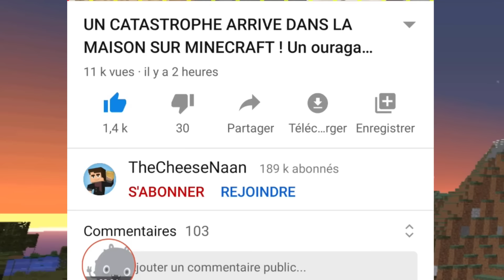SONIC EST ENFERMER DANS LA TOUR DES PYJAMASQUES.EXE SUR MINECRAFT !